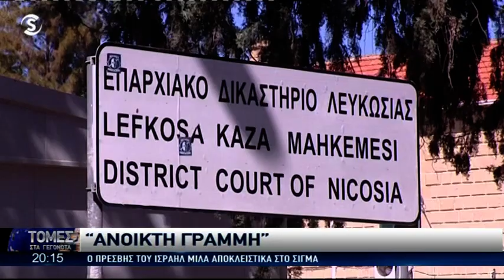Σε ανοιχτή γραμμή Κύπρος - Ισραήλ